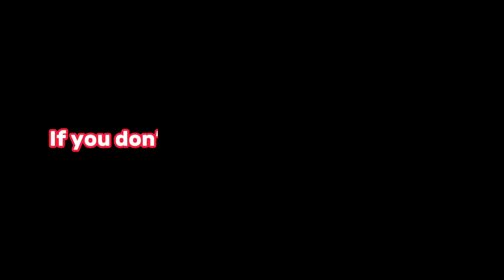New Among Us GameMode in Gorilla Tag | (Oculus Quest 2)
Thanks to my discord server boosters: Cjcat21, T3,BoogieBoo22,LookoutDallas13,

Sub or I’ll come to your house and take your oculus